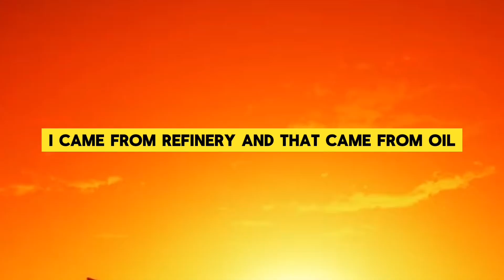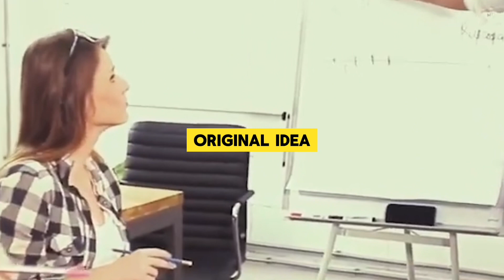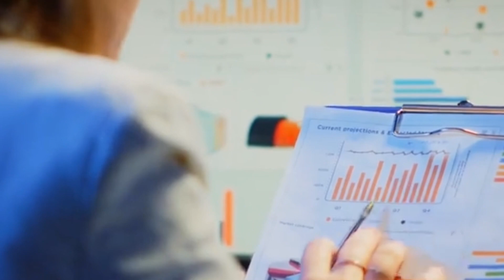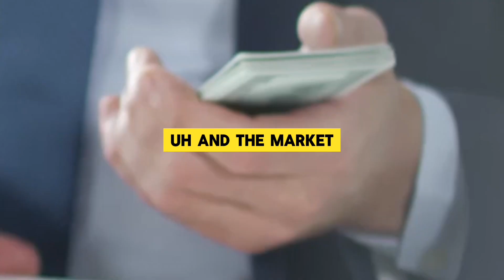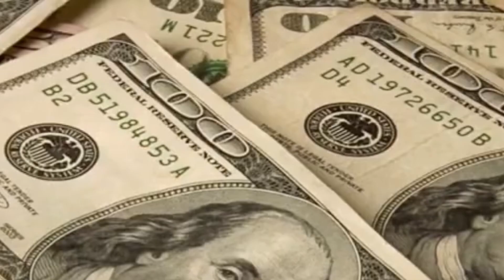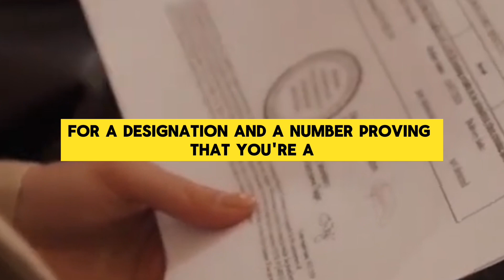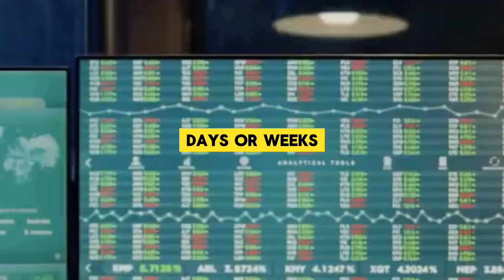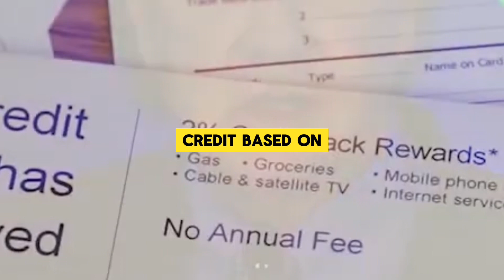JIM RICARDS FULL INTERVIEW ABOUT SUPPLY CHAIN IS THE ECONOMY ?